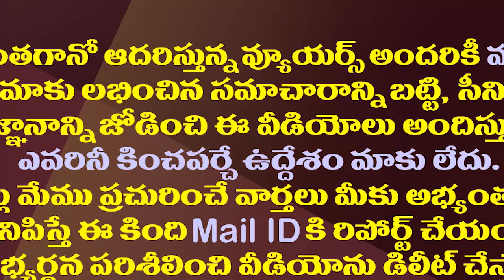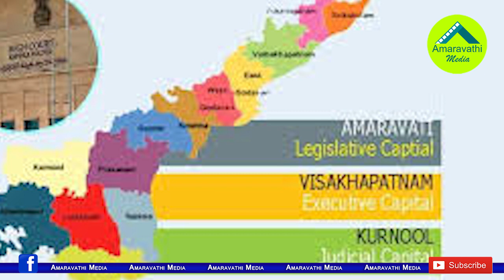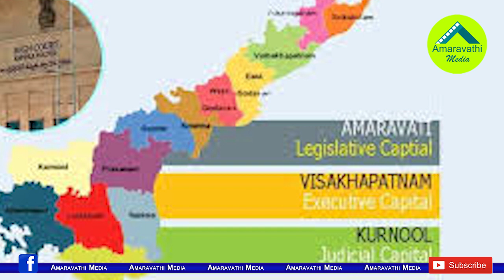జగన్ ఢిల్లీ వెళ్లకుండానే తీపికబురు చెప్పిన కేంద్రం| Center Gives Clarity on AP Three Capitals Issue